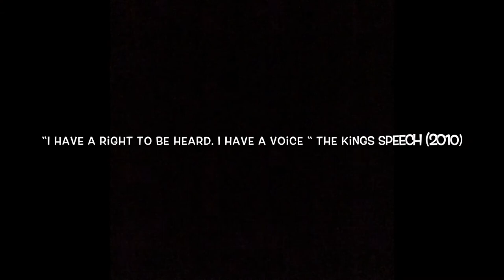I Have a Voice - Inclusion students at The Sheffield College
This video has been created by our inclusion students as part of a media project they were doing.

They have created this video to let our societies know more about them, what they are interested in, what they aim to achieve in their lives AND that they can do amazing things!

We think it's absolutely wonderful and we're so proud of them for speaking out.

To find out more abour inclusion at The Sheffield College, please